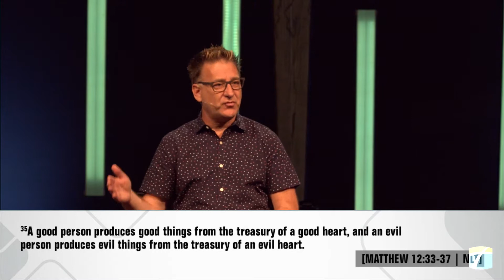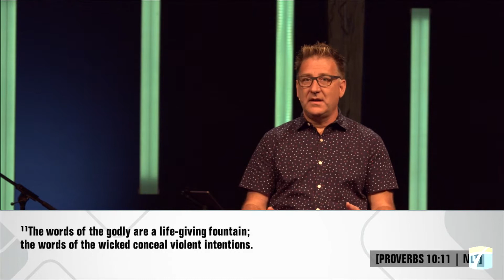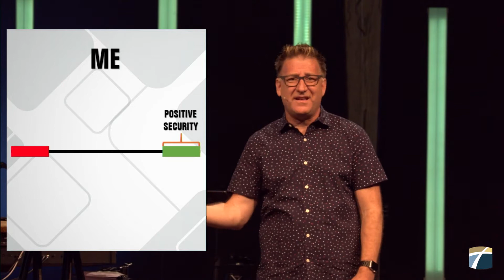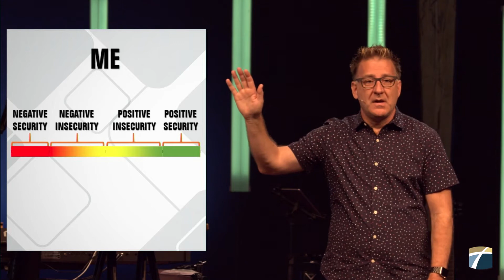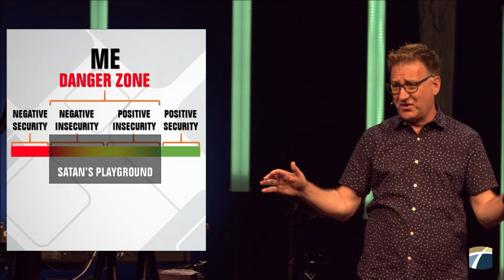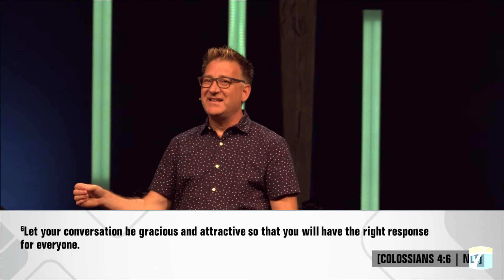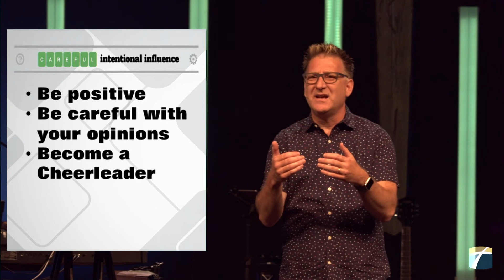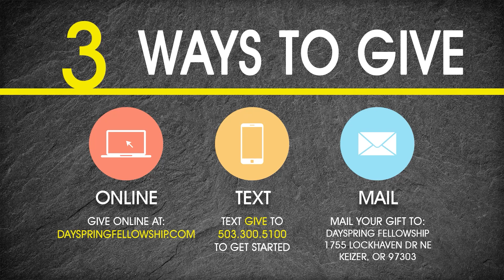Harnessing the Power of Words | Part 2 | Careless Words | Chris Voigt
Most of us just don’t think that much about what comes out of our mouths. We throw words around, speaking without really thinking. And sometimes it gets us in trouble.

This week in our series, Harnessing the Power of Words, we’ll be considering what the Bible has to say about careless words. Sometimes, our words are careless because we let words fly out of our mouths before we really give them much thought. Other times, we let them fly when we could really care less how they impact the person we’re talking to or about.

God’s Word has a lot to say about how we wield our words. Just like every resource God has given us, we are responsible to use words wisely. I hope you’ll join us this Sunday as we learn how to do this together!

TAKE YOUR NEXT STEP
Let us know that you were watching with us and you will be entered to receive a free prize by completing our Connection Card

At Dayspring Fellowship, we believe there is nothing more important than your spiritual growth.